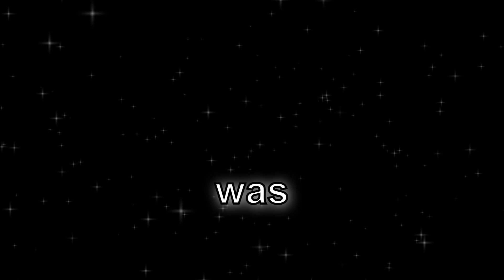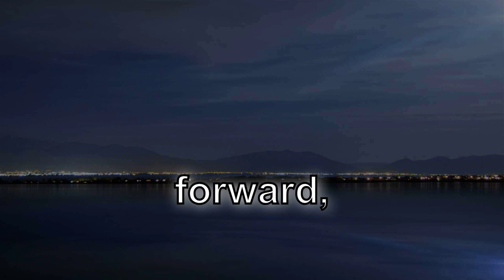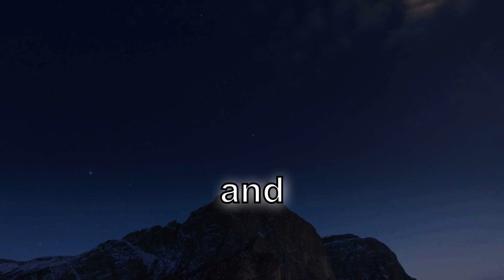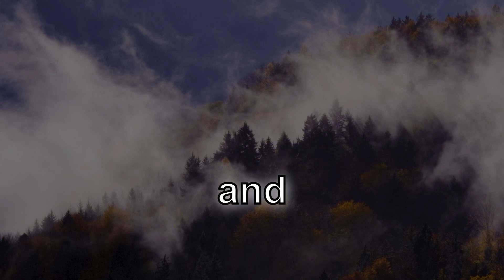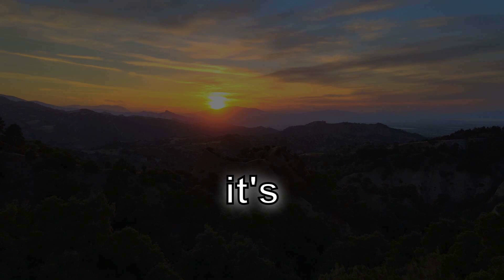35 Ways to Use Death as Motivation for Living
Discover the transformative power of embracing death as the ultimate motivator for living a purposeful life.

In this thought-provoking video, we explore how various philosophical perspectives, from stoicism to existentialism, view mortality as a driving force for personal growth and achievement.

Learn 35 practical ways to leverage the awareness of our impermanence to fuel your journey towards self-improvement, courage, risk-taking, and creating meaningful connections with others.

Join us on this introspective journey of using death as a catalyst for living life to the fullest and making each moment count.